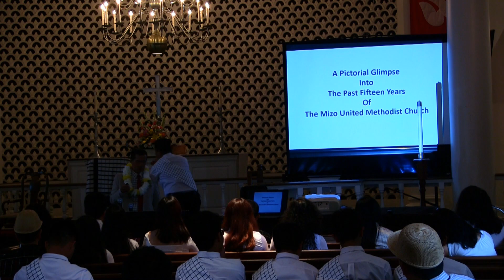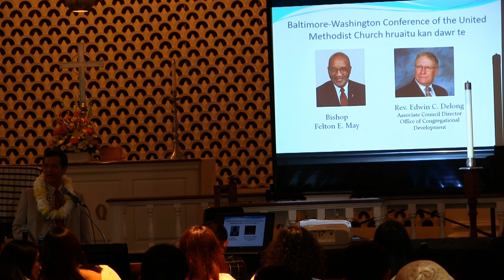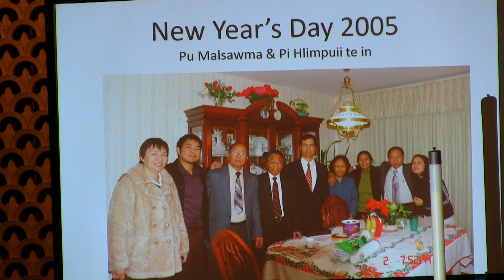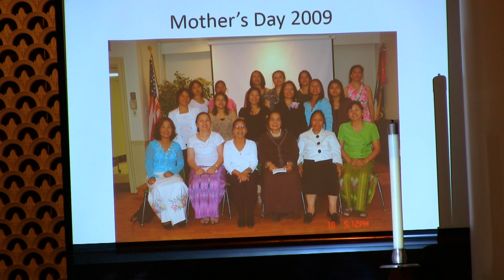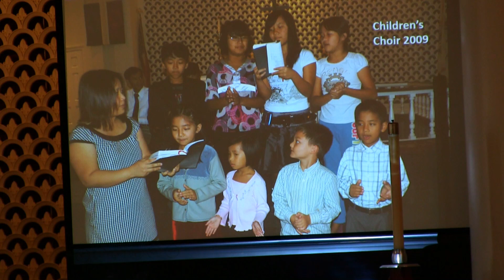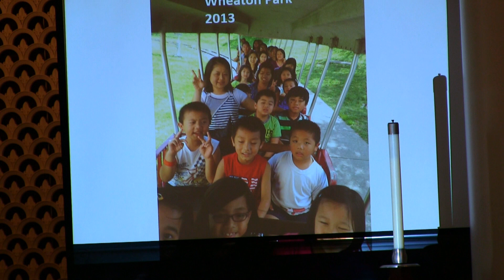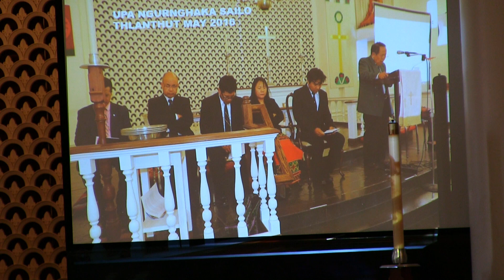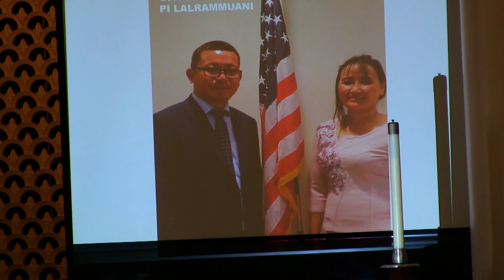Rev. Biakichhunga: Visual presentation on Church 15th Anniversary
Event: Mizo UMC Church 15th Anniversary & Cultural Sunday Celebrations
Date: June 9th 2019 Sunday afternoon
Place: Mizo United Methodist Church, Rockville, Maryland